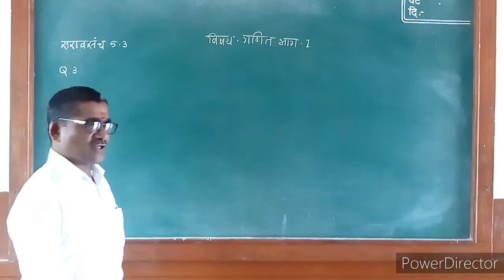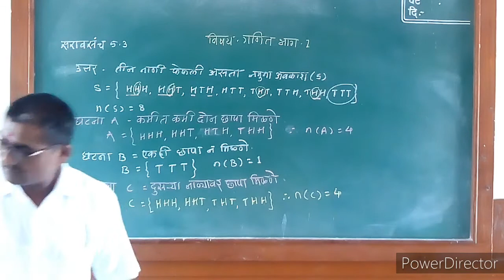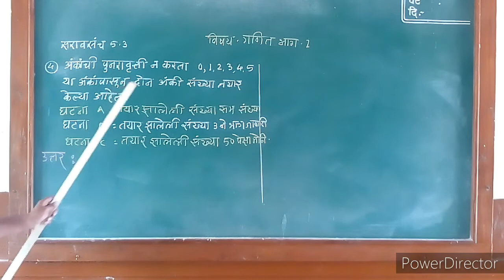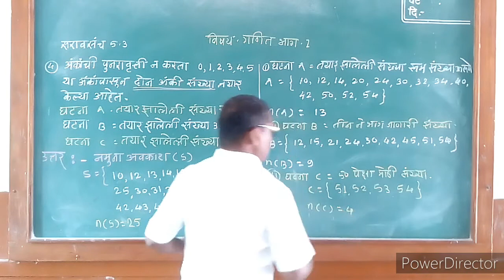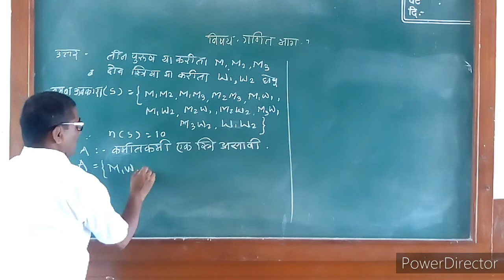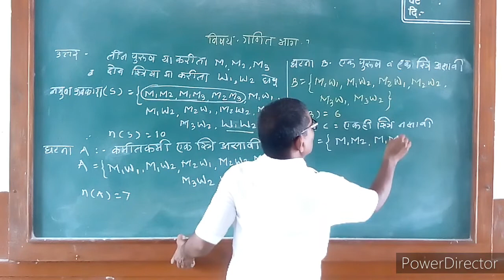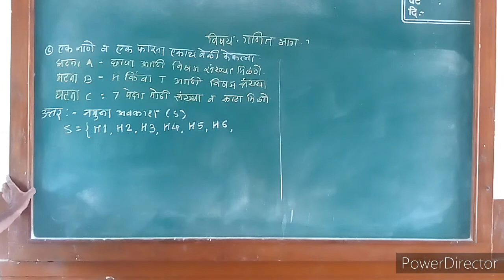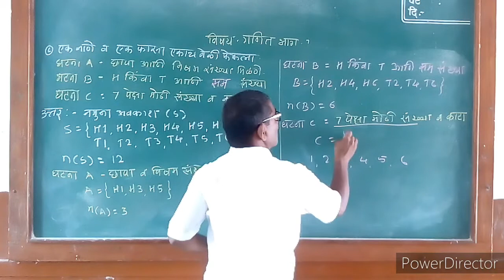10th Std , maths - I , practice set 5.3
we solved here practice set 5.3
and question no. 3,4,5 and 6
this is very important questions